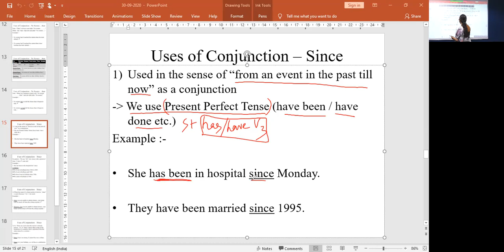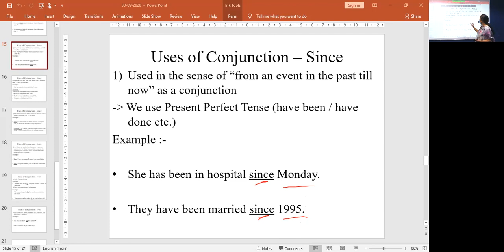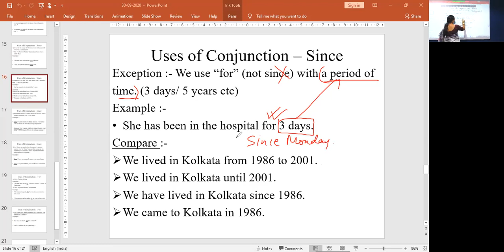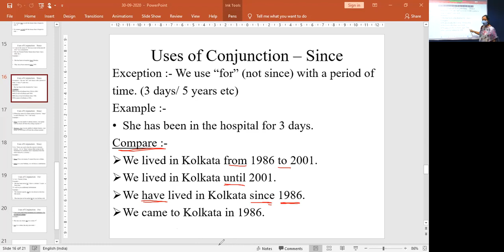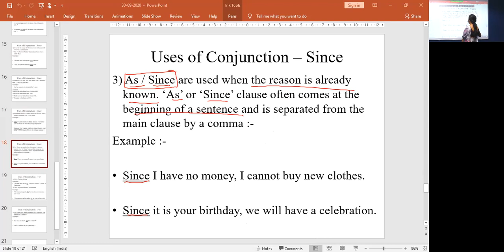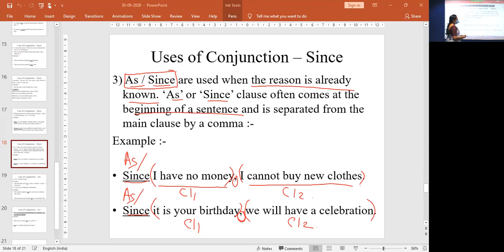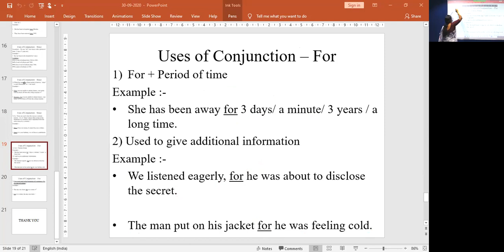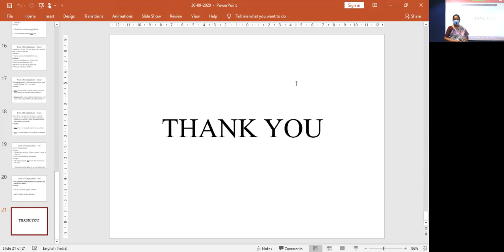English : Conjunctions - Part 3 - (Module 3)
Faculty : Sansthita Syam
Subject : English
Topic : Conjunctions - Part 3
Date : 30th September, 2020